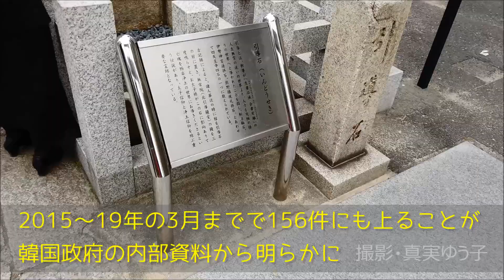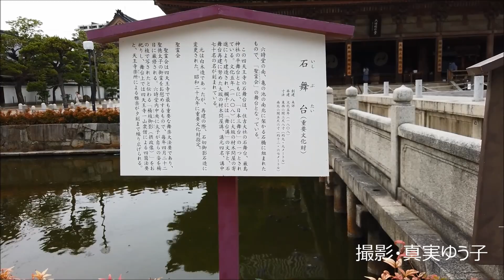過去の色々な事が明るみになる時期ですね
映像は私が撮影した大阪・四天王寺。

【引用記事】
輸出

Down with Paradise